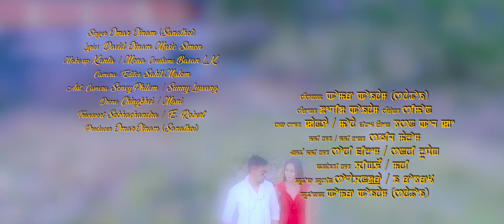Tuminna Leibi || Priya & Yaiton || Omar Oinam || Official Music Video Release 2020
Mayanglambam Film Production

" Tuminna Leibi "

Cast : Priya & Yaiton

Singer : Omar Oinam (Sanathoi)

Lyrics : David Oinam

Make Up : Kanta & Mona

Costume : Basan LK

Camera & Editor : Sahil Malom

Asst. Camera : Soney Philem & Sunny Luwang

Drone : Chingkhei & Mani

Transport : Shobachandra & E Robert

Producer : Omar Oinam (Sanathoi)

Director : Suresh Malom

Special Thanks : Nongmaithem Kanta & His Family

☛ Kanglei Channel Is Authorized To  Upload This Video. Using Of This Video & Audio On Other Channels, Without Prior Permission Will Be Strictly Prohibited.